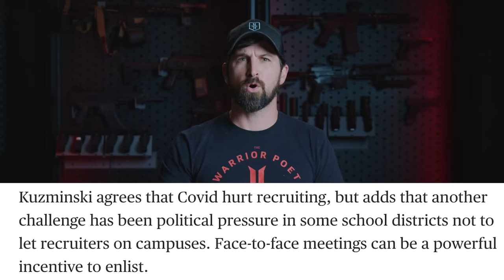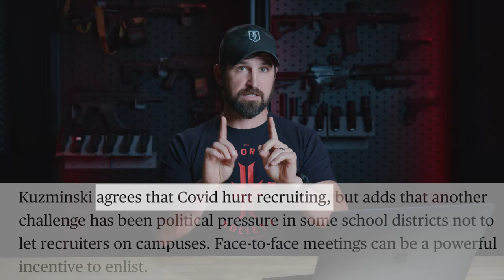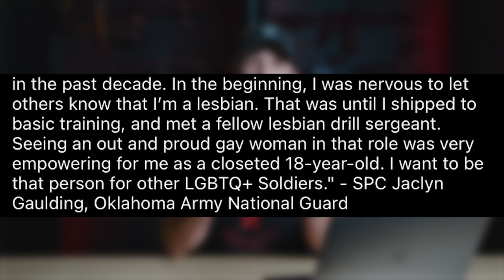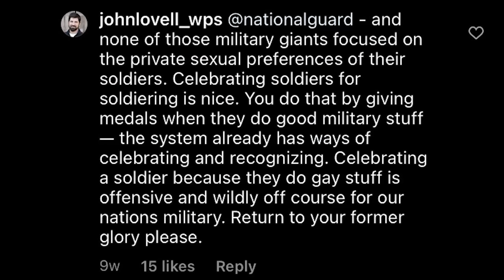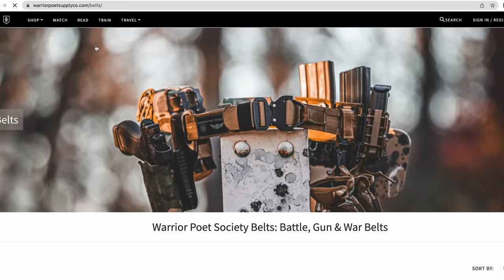Our Military is SHRINKING. Here’s why...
It's not that complicated...